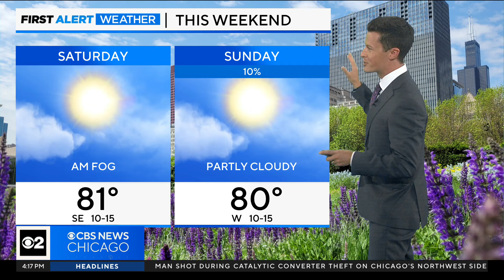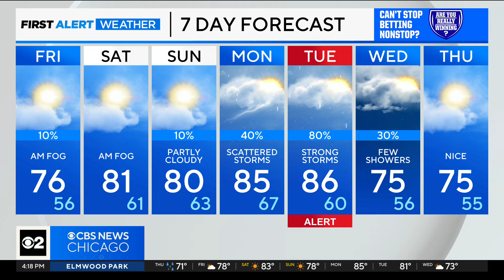Storms move out for summer-like weekend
CBS 2 Meteorologist David Yeomans has a look at the extended forecast.